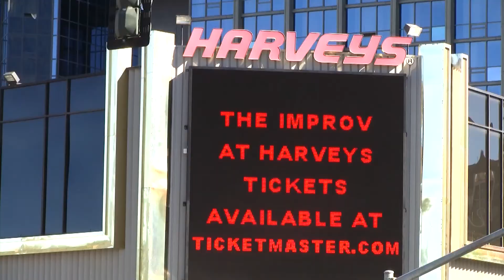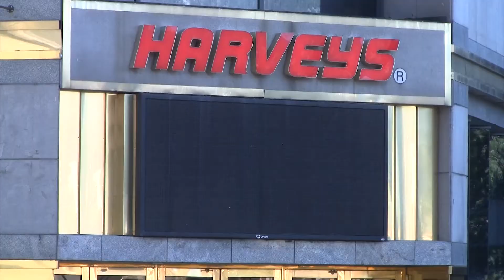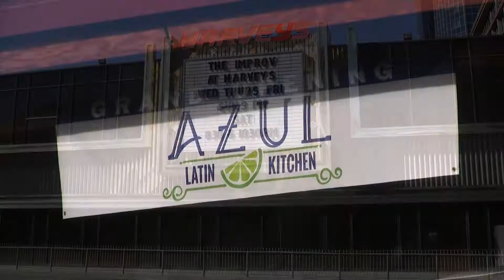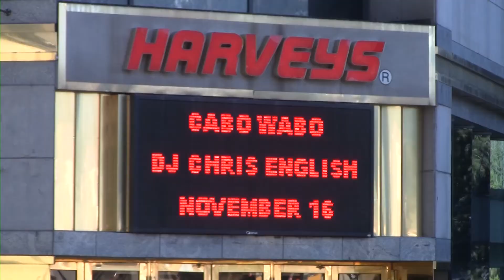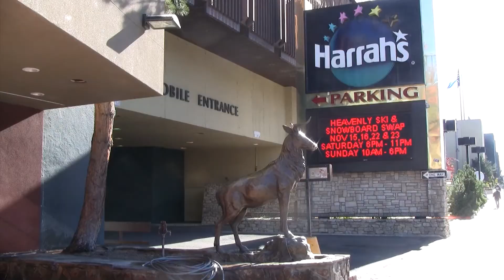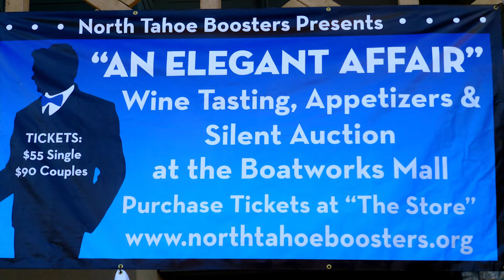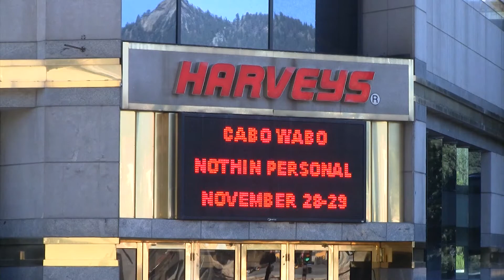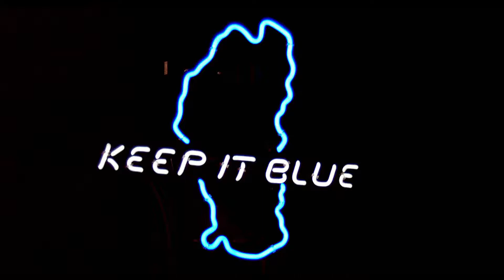November 2014 in Tahoe: Brett Michaels, Michael Franti, Bassnectar, Elayne Boosler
November 06 Bassnectar, w/ Kill Paris and Son of Kick @ Montbleu Showroom
  Boombox @ Blu at Montbleu
  JKC Band @ Cabo Wabo
  Olympian Jamie Anderson @ Azul
  Tahoe Tourisim workshop @ Lake Tahoe Resort Hotel
  Lost Whiskey Engine @ Cottonwood Bar and Grill
  The Novelists @ Moody's Bistro
November 7-8 Warren Miller's "No Turning Back" @ Harrah's
  A Train @ Cabo Wabo
  Steve and Tom @ Gar Woods
November 07 Evening of food and wine tasting @ Harrah's
  Volcome Stone "Mister Plant" movie showing @ Squaw Valley
  Cheteau Davell wine tasting @ 968 Park Hotel
  Anne Roos / Doug Adamz house concert
  Tuck Wilson @ Cottonwood Bar and Grill
  Sam Ravenna Group @ Moody's Bistro
  Chango and Gurbtron @ Coffee Bar Truckee
  The Wonder Show w/ Christopher Wonder and the Go Go Army / Little Miss Mixer, DJ Lo-G @ Crystal Bay Club
November 08 Lisa Marie Johnston @ 968 Park Hotel
  Ian McFeron / Alisa Milner @ Cottonwood Bar and Grill
  Darcina's Open market @ Moody's Bistro
  Chocolate and Wine Festival to benefit Tahoe SAFE alliance @ North tahoe Ritz Carlton
  Drew Holcomb and the Neighbors, Penny and Sparrow / Muppet Punk, Gurbtron @ Crystal Bay Club
  Anne Roos / Sean Cummings @ Brewery Arts Center (Carson City)
November 09 DJ Chris English @ Cabo Wabo
  Barton Holiday Faire @ St. Theresa's
  "Streets of Truckee" with Richard Blair
November 10 Cash Only Band @ Cabo Wabo
  Paint and Sip fundraiser @ Hard Rock Cafe
November 11-12 Kevin O'Brien @ Cabo Wabo
November 11 Open mic w/ Lucas Arizu @ Fat Cat Cafe
November 12-16 Ahmed Ahmed / Feral Ozel @ Improv at Harvey's
November 12 November TRYP Mixer @ Azul
  Michael Franti, Ethan Tucker / Cherry Royale @ Crystal Bay Club
November 13-15 AudioBoxx @ Cabo Wabo
November 13 7th Annual Blue Ribbon Awards dinner @ Harrah's
  Dave Nettle @ Alpenglow winter film series at Squaw Valley
  Sierra Snowball Fight dodgeball tournement @ Sierra at Tahoe
  Passport to Dining @ North tahoe Events Center
  Anne Marie Sheridan @ Cottonwood Bar and Grill
November 14-15 Steve and Tom @ Gar Woods
November 14 MartyParty, One More Night, Bass-mentality, and Ocyrus @ Whisky Dick;s
  TooGood winery wine tasting @ 968 Park Hotel
  Moon Gravy @ Cottonwood Bar and Grill
  Zebuel and Smoked Out Soul @ Coffeebar Truckee
  The Polyrythmics / World's Finest @ Crystal Bay Club
November 15-16 Tahoe Arts Project annual Holiday faire @ South Tahoe Middle School
November 15 The Spinners @ Harrah's South Shore Room
  Roland Stone @ 968 Park Hotel
  Metal Shop / DJ Lucky and Blue Whiting @ Crystal Bay Club
November 16 Something Blue wedding Expo @ Harrah's
  DJ Chris English @ Cabo Wabo
November 17 Cash Only Band @ Cabo Wabo
November 18 Reggie Hall @ Cabo Wabo
  Open mic w/ Lucas Arizu @ Fat Cat Cafe
November 19-23 Mark Pitta / Annie Lederman @ Improv at Harvey's
November 19 Jesse Kalin (accoustic) @ Cabo Wabo
  Elayne Boosler @ Crystal Bay Club
November 20 Mojo Green @ Montbleu
  Dyer Maker @ Cabo Wabo
  Danny Strutevant @ Cottonwood Bar and Grill
November 21-22 Burbon Fixx @ Cabo Wabo
  Unbuckle apres party @ Heavenly
November 21-23 Valhalla Holiday faire w/ children's chorus and santa @ Tallac Historic Site
November 21 Cheap Trick @ Montbleu
  Opening day at Heavenly (weather permitting) @ Heavenly
  Winter White Party @ Riva Grill
  Turn Up in Tahoe feat. Mic Taylor, EZ Baby, Jus'Me, Anomoli, Retroh, J. Sav, Tae Breeze & Outrage Fiasco @ Fat Cat Cafe
  An Elegant Affair @ Boatworks Mall
  Foreverland / Mr Rooney w/ IJV @ Crystal Bay Club
November 22 Travis Tritt @ Harrah's
  The Blokes @ 968 Park Hotel
  Melvin Seals w/ JGB, New Monsoon / The Electric Jimmies @ Crystal Bay Club
November 23 DJ Chris English @ Cabo Wabo
November 24 Cash Only Band @ Cabo Wabo
November 25 Reggie Hall @ Cabo Wabo
November 26 Opening Day @ Squaw Valley
  Jesse Kalin (accoustic) @ Cabo Wabo
  Chuck Dunn @ bar of America
November 27 Thanksgiving dinner at High Camp @ Squaw Valley
  Rustler's Moon @ bar of America
November 28-29 Warren Miller's "No Turning Back" @ Squaw Valley
  Nothin Personal @ Cabo Wabo
  Dipping Sauce @ Bar of America
November 28 Madrona wine tasting @ 968 Park Hotel
  Lonesome Locomotive @ Crystal Bay Club
Nov 29 - Dec 13 Heavenly Winter Ignite
November 29 Brett Michaels @ Montbleu
  Tower of Power @ Harrah's
  Local's Last Waltz w/ Jellybread and Redfield Clipper Band @ Crystal Bay Club
November 30  DJ Chris English @ Cabo Wabo
December 01 Cash Only Band @ Cabo Wabo